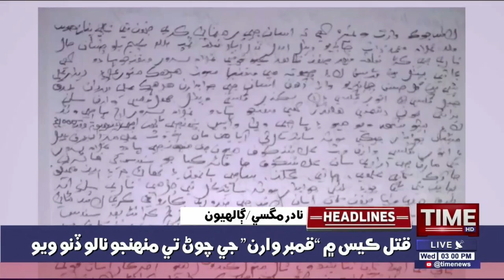Nadir Magsi Kahran Sardaran Tay Ilzam Payo Hanny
نادر مگسي ڪهڙن سردارن تي الزام پيو هڻي؟